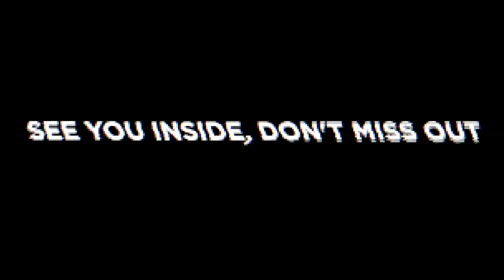How To Turn Your Spare Time Into A $10,000 Online Business​​​​​​​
Discover How To Turn Your Spare Time Into a Side-Income Online Business

The Simple, Easy-To-Understand Formula That A College Dropout & Korean Immigrant Used To Transform Their Lives & Earn $960,824.41 Within 31 Days!… ​​​​​​​

How This Little-Known System Has Already Helped Their Students Earn Up To $100,000.00

Exactly How To Get Started Without Risking More Than $5 Of Your Own Capital (Get Started With As Low As $5 A Day!)

How You Can Start Their Brand-New System In Less Than 30 Minutes A Day… Even if You've Never Made A Cent Online Before & Have Zero Experience